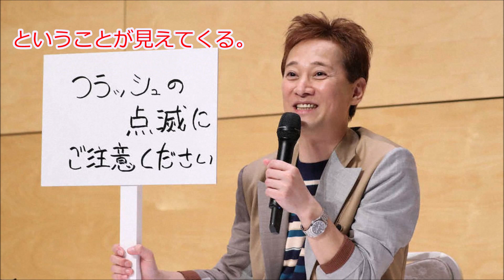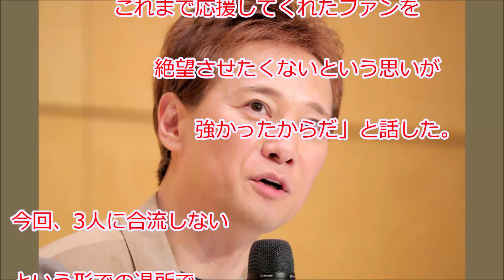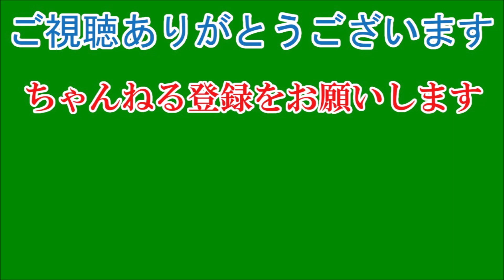「リーダー」中居正広が稲垣らと退所しなかったワケ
中居正広（47）が21日、都内で会見を行い、3月いっぱいでジャニーズ事務所を退所し、独立することを発表した。